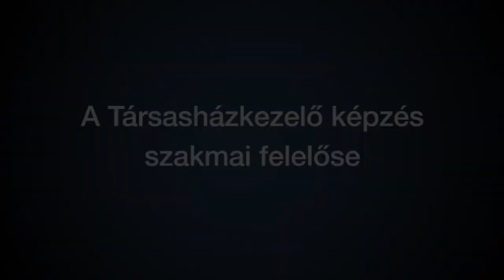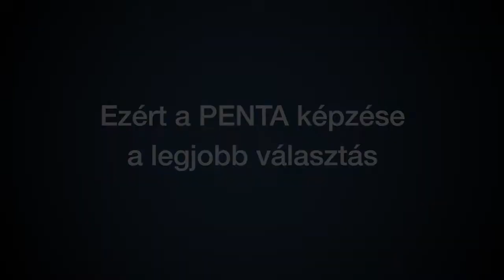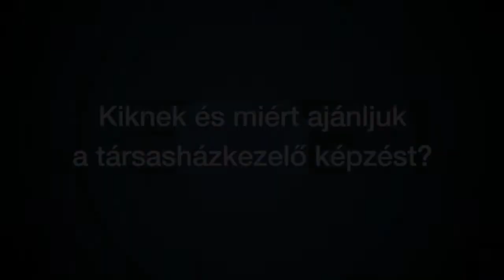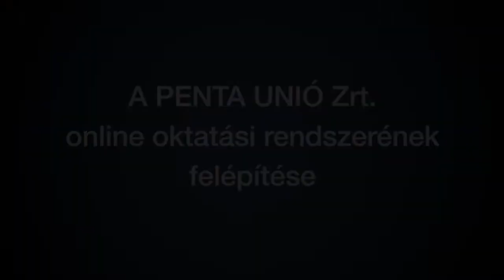PENTA UNIÓ Zrt. - Mindent a társasházkezelő képzésről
PENTA UNIÓN Zrt. - 2021. október

Beszélgetés a képzés szakmai felelősével, Bottka Gabriellával.

Amennyiben gondolkozol,. hogy jelentkezel a képzésre, de vannak benned felmerülő kérdések, a videó után garantáltan mind megválaszolásra kerül.